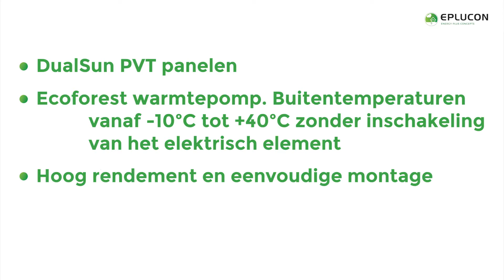PVT panelen; De oplossing voor een strak dak, hoog rendement en eenvoud - Eplucon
Een dak met PVT panelen.
Deze thermisch/elektrische panelen zijn van DualSun en aangesloten op een Ecoforest warmtepomp.
Deze combinatie is getest bij Kiwa en staat als combinatie in Uniec.
Buitentemperaturen van -10°C tot + 40°C zonder elektrisch element .

• Leidingwerk onder de panelen
• Zelfde montage als PV
• Inclusief prefab leidingwerk
• Zowel landscape als portret
• Leiding middels clickverbinding verbonden met paneel
• Positie dakdoorvoer vrij te kiezen
• Tichelmann principe aansluiten

De oplossing voor een strak dak, hoog rendement en eenvoud.

Eplucon Concepten, Groots in eenvoud!